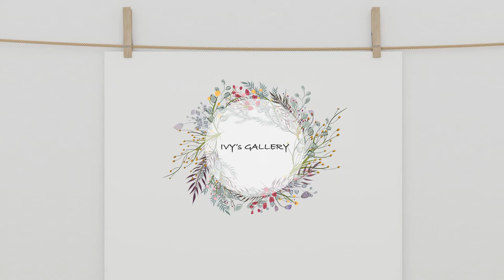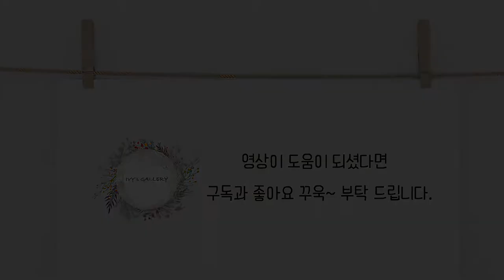프랑스 자수 호박과 꽃 수놓기 Blooming Pumpkin / Embroidery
블로그와 스마트 스토어에서도 호박과 꽃 수놓기 패키지를 만나 볼수 있어요.:)

이번 영상에는 호박에 꽃을 수놓아 보았습니다.

그동안 제가 올린 스티치기법을 복습 해볼 수있는 시간이 되었으면 합니다.

[사용된 스티치]
아웃트라인 스티치
우븐 피콧 스티치
루피드 블랑켓 스티치
터키 스티치
브로드 체인 스티치
프렌치넷 스티치
블리온 스티치
레이지 데이지 스티치
더블 레이지 데이지 스티치

 [ Used Stitches]

Out line st
Woven picot st
Looped blanket st
Turkey st
Broad chain st
French knot st
Bullion st
Lazy daisy st
Double Lazy daisy st